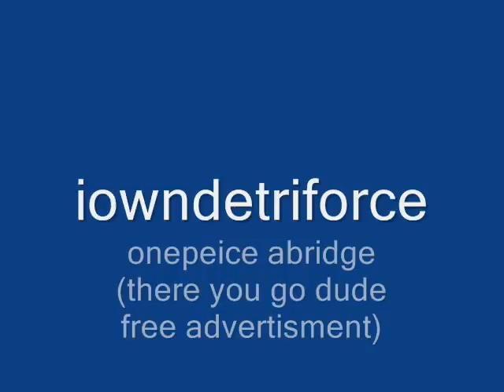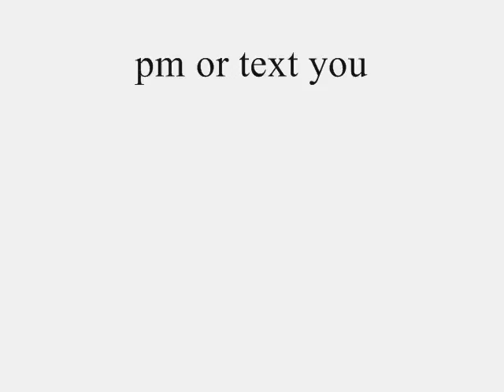end of the year anonouncements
just a couple of upcoming items